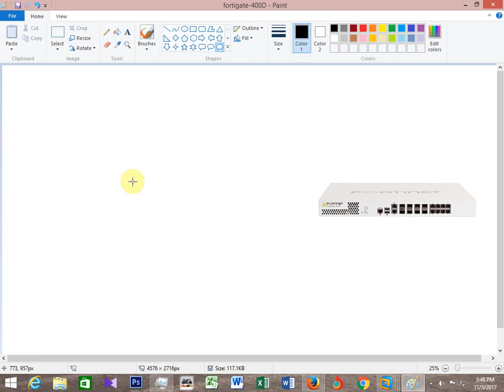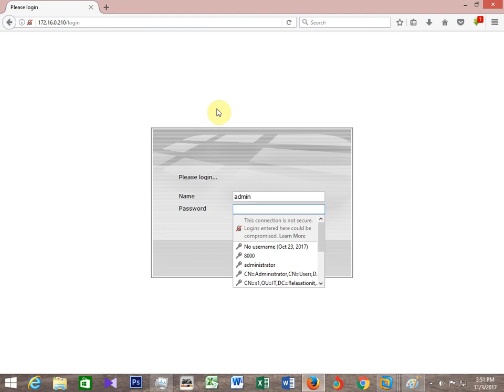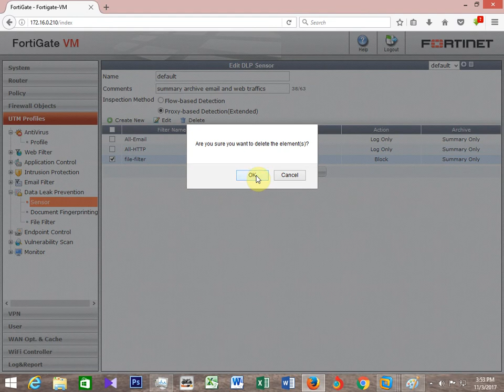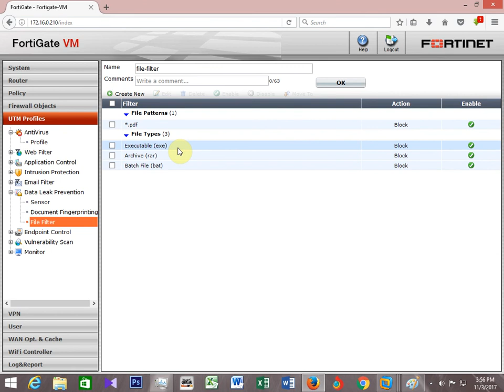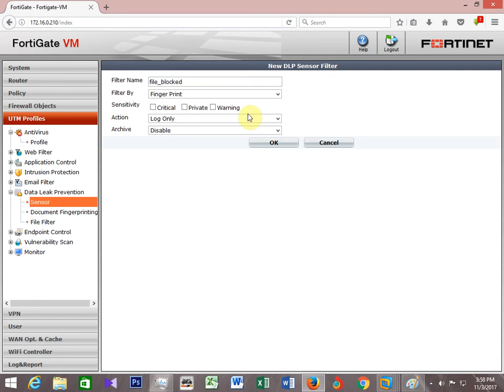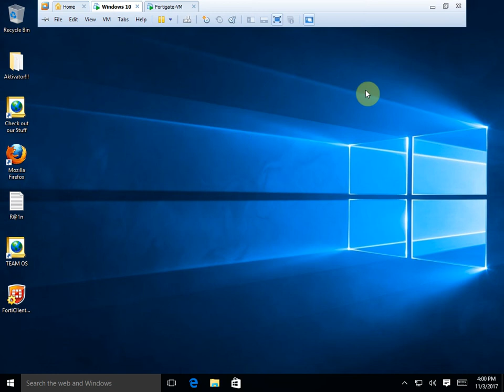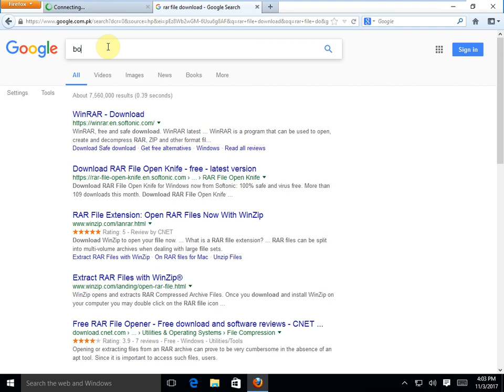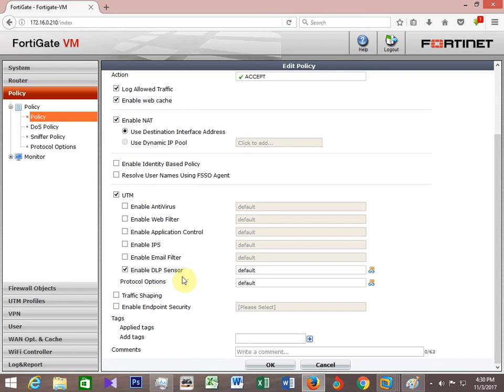File Filtering In Fortigate Firewall - Part 12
File Filtering In Fortigate Firewall. fortinet dlp configuration, how to configure dlp in fortigate firewall, fortigate dlp license, how to block exe download in fortigate firewall ,fortigate dlp regular expression, forticlient dlp, fortigate dlp watermark , fortigate dlp http.